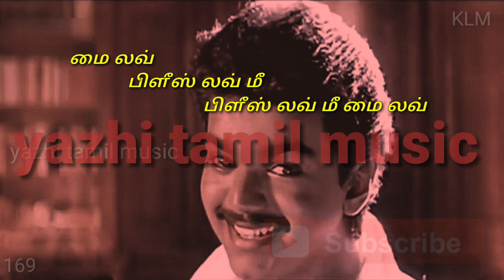Oru kaditham ezhuthinen (Male)Tamil Lyrics Song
ஒரு கடிதம் எழுதினேன்
என் உயிரை அனுப்பினேன்

அந்த எழுத்து வடிவிலே
நான் என்னை அனுப்பினேன்

காதலி
என்னை காதலி ப்ளீஸ்

ஒரு கடிதம் எழுதினேன்
என் உயிரை அனுப்பினேன்

அந்த எழுத்தின் வடிவிலே
நான் என்னை அனுப்பினேன்

காதலி ஆ ஹா ஹா ஹா
என்னை காதலி ஹே ஹே ஹே ஹே

காதலி ஆ ஆ ஹா
என்னை காதலி ஆ ஹா ஹா ஹா ஹா

ஒரு கடிதம் எழுதினேன்
என் உயிரை அனுப்பினேன்

கண்ணே உன் காலடி மண்ணை
திருநீரு போலே

நான் அள்ளி பூசிடுவேனே
என் நெஞ்சின் மேலே

அன்பே என் ஆலயம் என்று
உன் வாசல் தேடி

அன்றாடம் நான் வருவேனே
தேவாரம் பாடி

ஆறு கால பூஜை
செய்யும் ஏழை கொண்ட ஆசை

என் வேதம் உந்தன் காதில் கேட்குமோ

காதலி காதலி
என்னை காதலி என்னை காதலி

ஒரு கடிதம் எழுதினேன்
என் உயிரை அனுப்பினேன்

நான் வாங்கும் சுவாசங்கள் எல்லாம்
நீ தந்த காற்று

நீ இன்றி வாழ்ந்திட இங்கு
எனக்கேது மூச்சு

ஆகாயம் நீர் நிலம் யாவும்
அழகே உன் காட்சி

அலை பாய்ந்து நான் இங்கு வாழ
அவை தானே சாட்சி

நீ இல்லாது நானே
குளிர் நீர் இல்லாத மீனே

நீா் ஓடை போல கூட வேண்டுமே

காதலி மை டார்லிங்
என்னை காதலி ப்ளீஸ்

காதலி ஆ ஆ ஆ ஆ
என்னை காதலி ஆ ஆ ஆ ஆ

ஒரு கடிதம் எழுதினேன்
என் உயிரை அனுப்பினேன்

அந்த எழுத்தின் வடிவிலே
நான் என்னை அனுப்பினேன்

Oru kaditham ezhuthinen
En uyirai anupinen

Andha ezhuthu vadivilae
Naan ennai anupinen

Kaadhali ennai kaadhali please

Oru kaditham ezhuthinen
En uyirai anupinen

Andha ezhuthin vadivilae
Naan ennai anupinen

Kaadhali aa haa haa ha
Ennai kaadhali hey hey hey hey

Kaadhali aa aa haa
Ennai kaadhali aa ha ha ha ha

Oru kaditham ezhuthinen
En uyirai anupinen

Kannae un kaaladi mannai
Thiruneeru polae

Naan alli poosiduvenae
En nenjin melae

Anbae en aalayam endru
Un vaasal thedi

Andraadam naan varuvenae
Dhevaram paadi

Aarukaala poojai
Seiyum ezhai konda aasai

En vedham unthan kaadhil ketkumo

Kaadhali kaadhali ennai kaadhali
Ennai kaadhali

Kaadhali aa aa haa ennai kaadhali
Aa ha ha ha ha

Oru kaditham ezhuthinen
En uyirai anupinen

Naan vaangum swaasangal ellam
Nee thantha kaatru

Nee indri vaazhnthida ingu
Enakethu moochu

Aagaayam neer nilam yaavum
Azhagae un kaatchi

Alaipaaynthu naan ingu vaazha
Avai thaanae saatchi

Neeyillaathu naanae
Kulir neerillaatha meenae

Neer odai polae kooda vendumae

Kaadhali my darling
Ennai kaadhali please

Kaadhali aa aa aa aa
Ennai kaadhali aa aa aa aa

Oru kaditham ezhuthinen
En uyirai anupinen

Andha ezhuthin vadivilae
Naan ennai anupinen